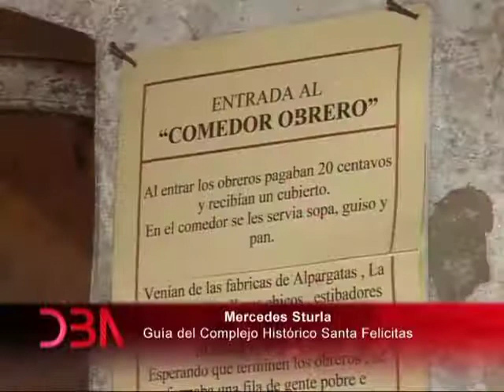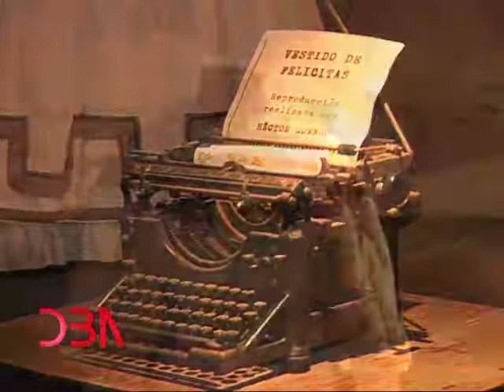Programa N° 202: 29 de julio 2012: Complejo Histórico, Museo Santa Felicitas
DBA: Programa N° 202: 29 de julio 2012: Complejo Histórico, Museo Santa Felicitas, recorrido guiado por la especialista Mercedes Sturia